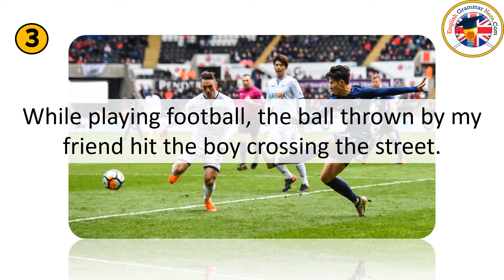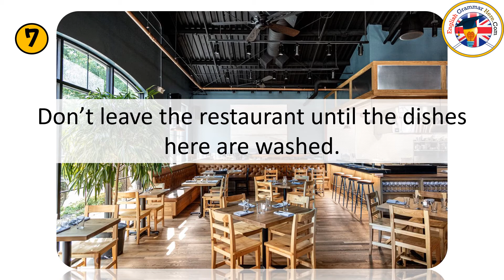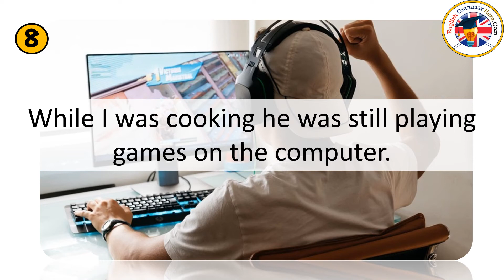10 Complex Sentences Examples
10 Complex Sentences Examples;

1. If the ozone layer collapses, the global community will suffer.
2. Although I worked hard, I got a very low grade from the exam and stayed in the classroom.
3. While playing football, the ball thrown by my friend hit the boy crossing the street.
4. Elissa was very sick today and we will take her to the hospital now, before she gets worse.
5. Although my friends begged me, I chose not to go to the reunion.
6. Although he wanted to study abroad, he could not go because his father did not want him to go.
7. Don’t leave the restaurant until the dishes here are washed.
8. While I was cooking he was still playing games on the computer.
9. I learned English perfectly because I studied very hard.
10. When Uncle Samuel comes to town, we all have a good time.